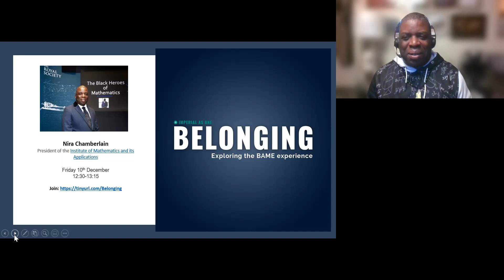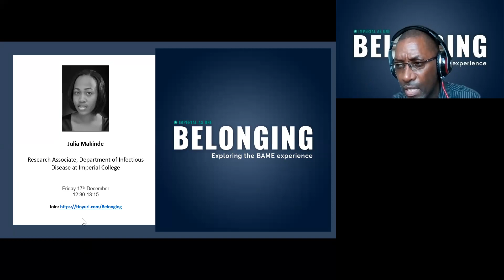You don’t need anyone’s permission to be a great mathematician - Nira Chamberlain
Tallawah:  to overcome societal labels and prejudices, you  need to have an inner belief, to be strong, fearless and not to be underestimated. Dr Nira Chamberlain discusses his journey as a mathematician.